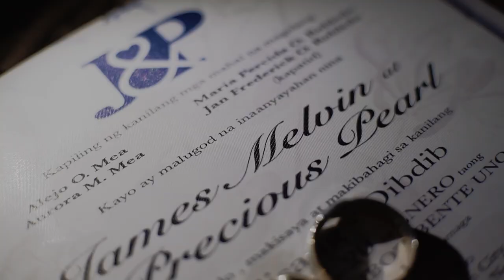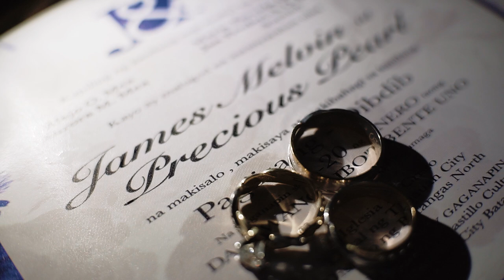James and Precious Wedding Highlights